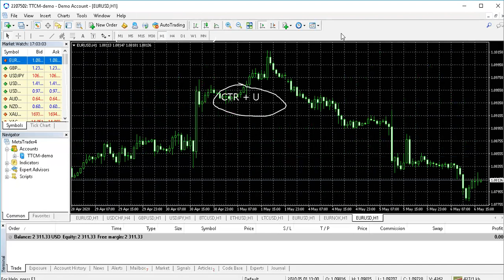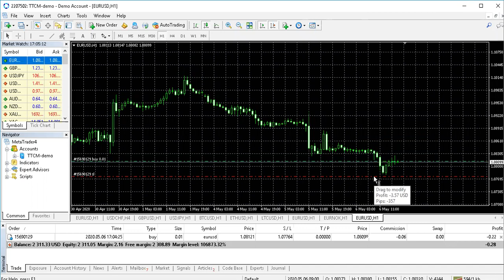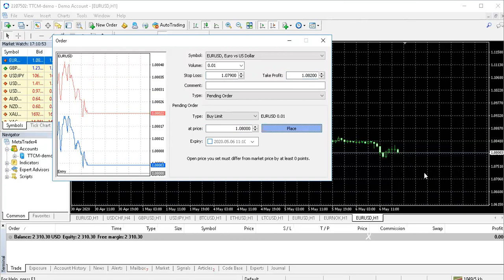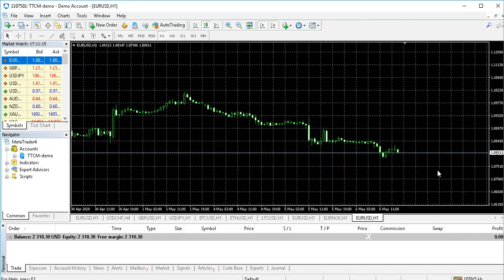CURSO DE ANALISIS TECNICO EN ARGENTINA BASICO A INTERMEDIO! TEMA 9 (COMO UTILIZAR TU METATRADER 4).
COMPARTI CON MAS PERSONAS QUE QUIERAN APRENDER DE TRADING!! AYUDA A QUE OTRAS PERSONAS NO CAIGAN EN LA TRAMPA DE LAS ESTAFAS DE LAS ACADEMIAS!!
buenas traders, o a los que no son aún voy a empezar a subir todo mi conocimiento en trading para que puedan aprender desde cero a avanzado y absolutamente gratis, porque lo hago? porque estoy cansado de ver como las academias cobran una barbaridad a personas y estafan porque no enseñan nada, asi que voy a ir subiendo ordenadamente el curso lleve el tiempo que sea para que puedan incursionar sin llevarse un mal trago de gente estafadora la idea es formar una comunidad de trader donde todos participemos, acuerdense que uno siempre esta aprendiendo, mas adelante a medida que vaya creciendo el canal dejare mi numero para agregarlos a mi grupo de trading totalmente gratis, esto es sin animo de lucro pero denle like y subscribanse para que el canal pueda crecer y que asi tambien mas gente se ahorre dolares y tiempo.!
COMPARTI CON MAS PERSONAS QUE QUIERAN APRENDER DE TRADING!! TELEGRAM DE CONVERSACIONES!
Descargo de responsabilidad Tenga en cuenta que soy propietario de una cartera diversificada, ya que deseo ser transparente e imparcial para la comunidad de Futuros Traders en todo momento y, por lo tanto, el contenido de mis medios está destinado A FINES DE INFORMACIÓN GENERAL. La información aquí contenida es solo para fines informativos. Nada del contenido de dicho canal y/o respuestas en comentarios se interpretará como asesoramiento financiero, legal o fiscal. El tema tratado en cada video es únicamente la opinión subjetiva del orador que no es un asesor financiero con licencia o un asesor de inversiones registrado. La compra de criptomonedas, operar en el mercado financiero plantea un riesgo considerable de pérdida. El orador no garantiza ni se responsabiliza por ningún resultado en particular. El rendimiento pasado no indica resultados futuros. Esta información es la que se encuentra públicamente en Internet. Toda la información está destinada a la conciencia pública y es de dominio público. Puede tomar estos datos y argumentos y hacer su propia investigación.